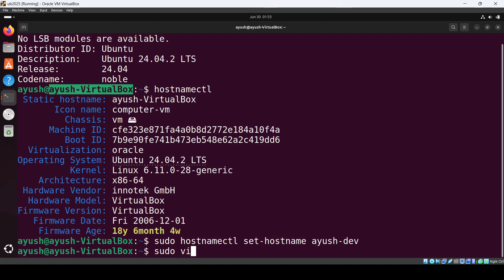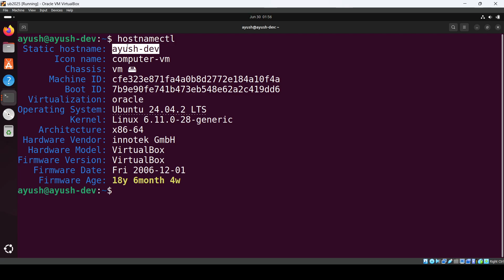How to Change Hostname in Linux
How to Change Hostname in Linux | Step-by-Step Guide for Beginners

In this step-by-step tutorial, you’ll learn **how to change the hostname in Linux** quickly and easily. Whether you’re using **Ubuntu, Debian, CentOS, Fedora, or any other Linux distribution**, updating the hostname is a simple yet important task that can help personalize your system or configure it for network use.

The **hostname** is the name assigned to your system on a network. Changing it can make it easier to identify your machine in a multi-computer environment, especially when working with servers, virtual machines, or cloud instances.

* What a hostname is and why it matters in Linux
* How to check your current hostname using the `hostname` and `hostnamectl` commands
* How to temporarily change the hostname (valid until reboot)
* How to permanently change the hostname in Linux
* Editing configuration files like `/etc/hostname` and `/etc/hosts`
* Applying hostname changes without rebooting
* Verifying the updated hostname

📌 **Step-by-Step Commands:**

1. **Check current hostname:**

   ```bash
   hostname
   hostnamectl

2. **Change hostname temporarily:**

   ```bash
   sudo hostname new-hostname

3. **Change hostname permanently (recommended):**

   ```bash
   sudo hostnamectl set-hostname new-hostname

4. **Edit hosts file (optional but recommended):**

   ```bash
   sudo nano /etc/hosts

   Update the old hostname entry to the new one.

5. **Verify changes:**

   ```bash
   hostnamectl

💡 **Pro Tips:**

* Always choose a **simple, lowercase hostname** without spaces or special characters.
* Use `hostnamectl` for permanent changes—it’s the most reliable method across Linux distributions.
* If you’re on a **cloud server (AWS, Azure, GCP)**, check provider-specific settings, as some may override hostname changes after a reboot.